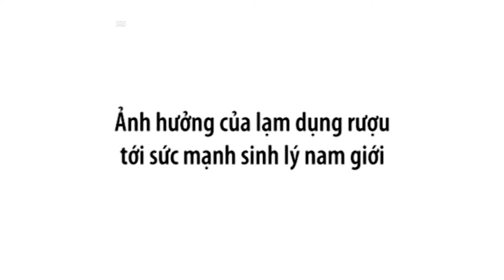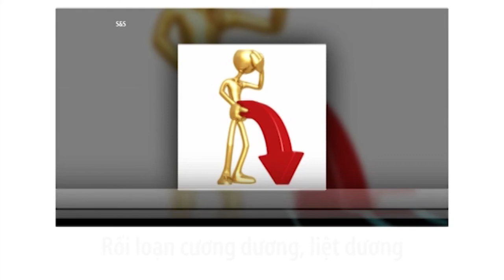S&S I #15 - TÁC HẠI CỦA RƯỢU KHI "YÊU".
Bên cạnh mặt lợi ích, thì tác hại của rượu cũng không hề nhỏ, nó ảnh hưởng cho bản thân và cho chính đối tác.